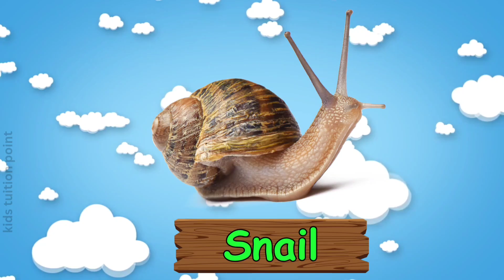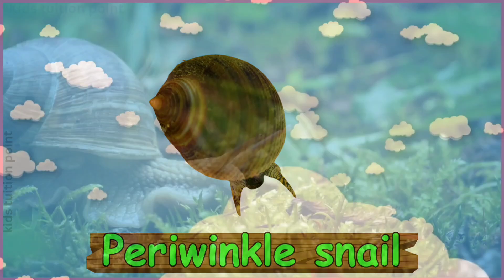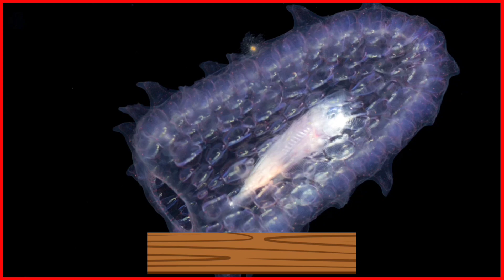Slimy Animals | Meet World’s Most Amazing Slipperiest and Slimiest Creatures | Slimy Animals Name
Slimy Animals | Meet the World’s  Most Slipperiest and Slimiest Creatures | Slimy Animals Name

Content Covered:

Welcome to the ooey-gooey world of slimy animals! 🐌🐸🦑
In this fun and educational video, we’ll explore 70 slimiest, slipperiest creatures from land, water, and deep under the sea. From snails and slugs to jellyfish and eels, you’ll discover amazing animals that use slime to move, stay moist, protect themselves, and even escape predators!
slimy animals

Time stamps

00:00 - Introduction
00:21 - Snail
00:32 - Slug
00:43 - Sea Slug
00:54 - Octopus
01:05 - Squid
01:16 - Frog
01:27 - Toad
01:38 - Salamander
01:49 - Newt
02:00 - Caecilian
02:11 - Eel
02:22 - Hagfish
02:33 - Lamprey
02:44 - Catfish
02:55 - Mudskipper
03:06 - Earthworm
03:17 - Leech
03:28 - Flatworm
03:39 - Roundworm
03:50 - Velvet Worm
04:01 - Sea Cucumber
04:12 - Jellyfish
04:23 - Sea Anemone
04:34 - Comb Jelly
04:45 - Tunicate
04:56 - Abalone
05:07 - Chiton
05:18 - Whelk
05:29 - Periwinkle
05:40 - Sea Hare
05:51 - Scaphopod
06:02 - Clam
06:13 - Mussel
06:24 - Oyster
06:35 - Cockle
06:46 - Axolotl
06:57 - Glass Frog
07:08 - Tree Frog
07:19 - Hellbender
07:30 - Tiger Salamander
07:42 - Fire Salamander
07:54 - Loach
08:06 - Goby
08:18 - Blenny
08:30 - Parrotfish
08:42 - Moray Eel
08:54 - Sculpin
09:06 - Marine Worm
09:18 - Ribbon Worm
09:30 - Peanut Worm
09:42 - Tubifex Worm
09:54 - Horsehair Worm
10:06 - Planarian
10:18 - Ctenophore
10:30 - Salp
10:42 - Pyrosome
10:53 - Zooplankton
11:04 - Bryozoan
11:18 - Hydra
11:32 - Sea Mouse
11:46 - Sea Lemon
12:00 - Sea Angel
12:14 - Slime Star
12:28 - Mucous Goby
12:42 - Banana Slug
12:56 - Pond Snail
13:10 - Green Tree Frog
13:24 - Mangrove Killifish
13:38 - Sticky Salamander
13:52 - Slime Mold